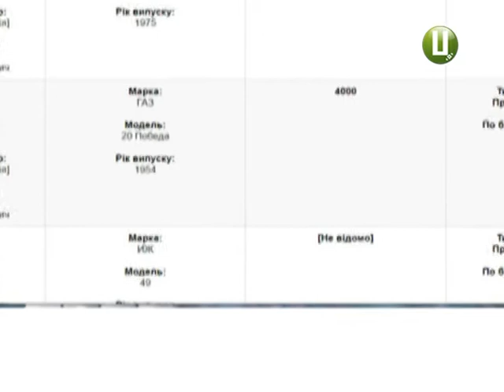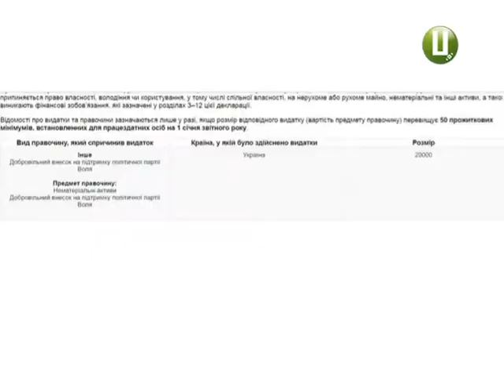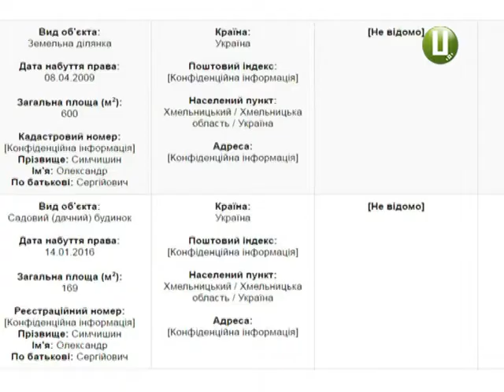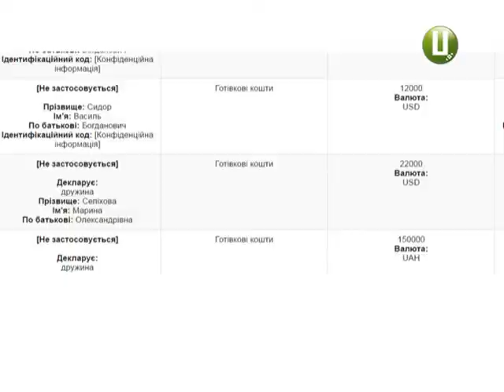Нумізмат, байкер та письменник Чим дивують мери найбільших міст Хмельниччини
Заможні і не дуже. Серед них є і нумізмат, і любитель ретро-мотоциклів, і автор книжок, і власник торгових приміщень. Пильно до декларацій мерів найбільших міст Хмельниччини приглядалася Світлана Русіна.